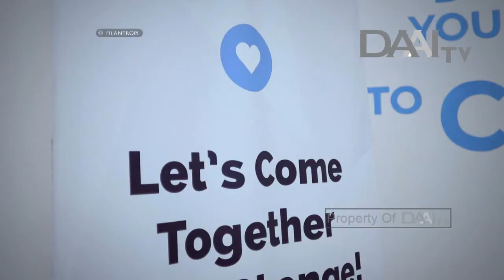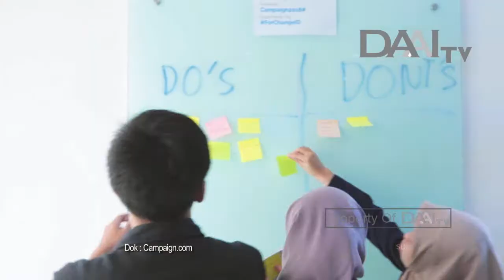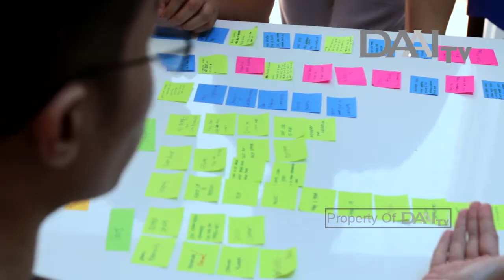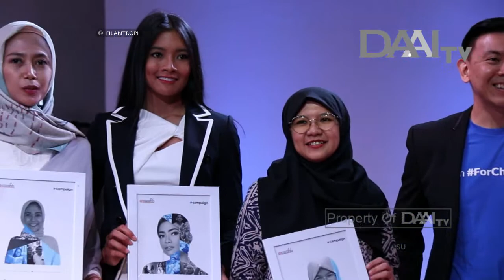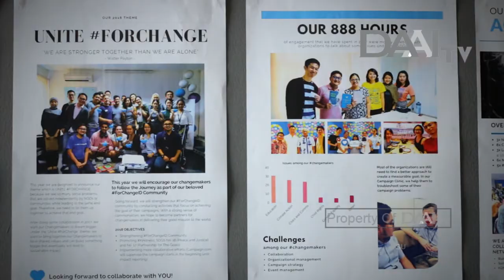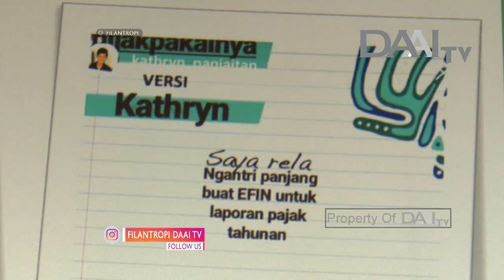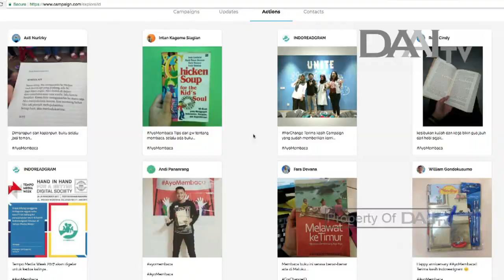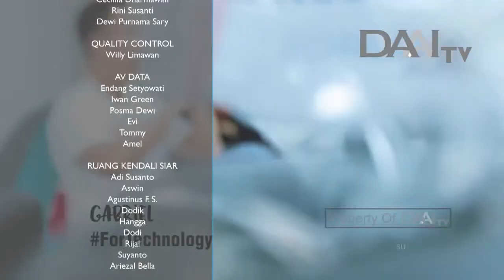Filantropi | William Gondokusumo - Campaign.com | Eps. 69, Tayang 27 Juli 2018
Campaign.com menjadi wadah bagi para pembuat perubahan atau change makers untuk mengorganisasi kampanye maupun gerakan sosial di masyarakat. Dengan tetap memegang idealisme untuk turut serta membuat dunia menjadi lebih baik, Campaign.com tidak melupakan langkah-langkah pragmatis yang diperlukan untuk mewujudkannya. Beberapa kegiatan mereka antara lain Campaign Cliniq, Learning Lab, dan Next-Gen Workshop.

Berdiri pada tahun 2015, usaha rintisan teknologi bermisi sosial ini telah menghubungkan dan membantu lahirnya 125 ribu change makers yang sebagian besar anak muda. William Gondokusumo, pendiri sekaligus CEO Campaign.com, terus mengajak sebanyak mungkin change makers untuk lebih aktif menyuarakan suara dan lebih berani merealisasikan gagasan-gagasan positif kepada masyarakat luas.

Filantropi dapat disaksikan setiap Hari Kamis dan Jumat, pukul 19:00 WIB hanya di DAAI TV.